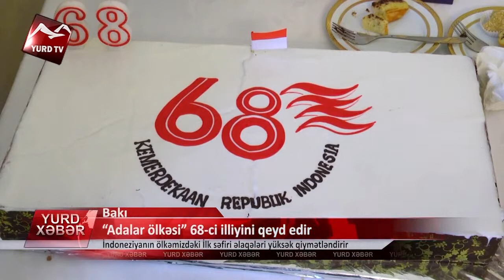"Adalar ölkəsi" 68-ci illiyini qeyd edir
"Adalar ölkəsi" 68-ci illiyini qeyd edir: İndoneziyanın ölkəmizdəki İlk səfiri əlaqələri yüksək qiymətləndirir